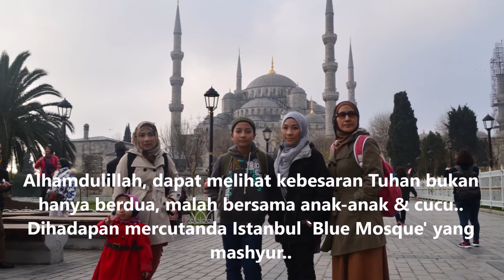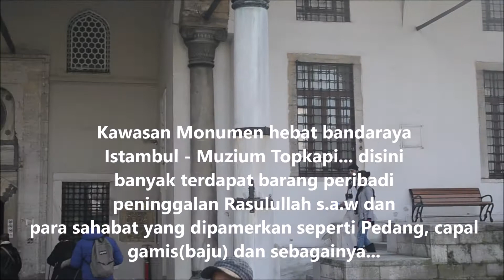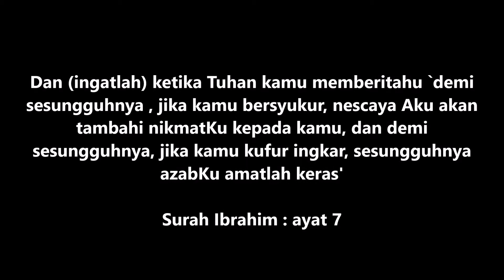Hebatnya Istanbul, Kota dua benua Asia dan Eropah serta Tamaddun Islamnya.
Percutian indah kenegara Turkey, dengan menghayati keindahan Istanbul melalui Andalusia Travel Menyusuri Kota dua benua - Istanbul yang dulunya dikenali sebagai Constantinople. Kehebatan dan keunikkan Hagia Sofia juga dikagumi.